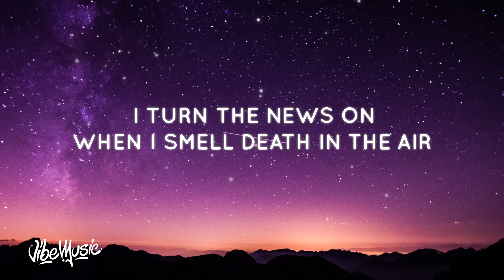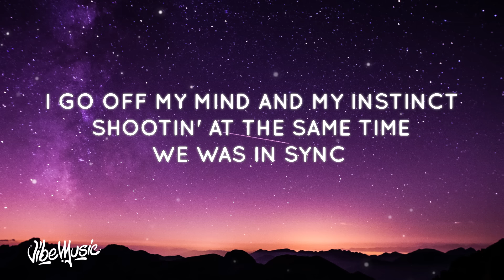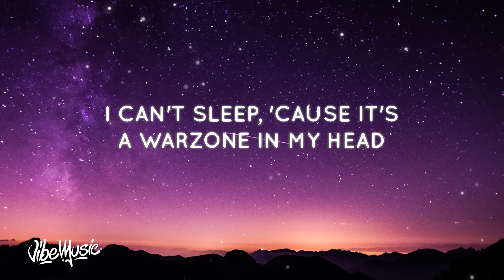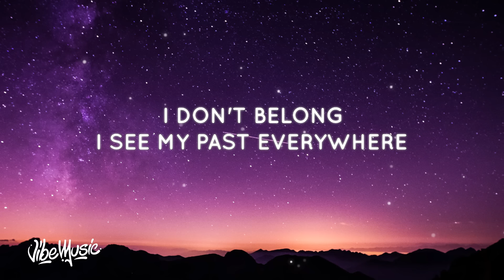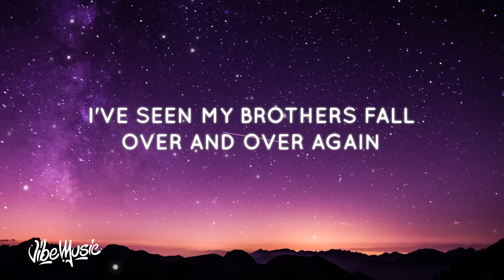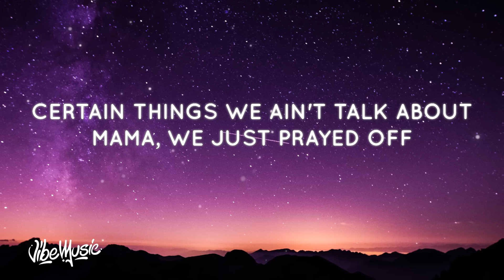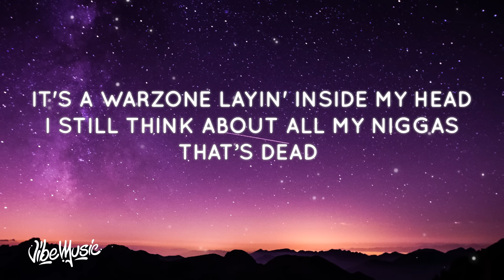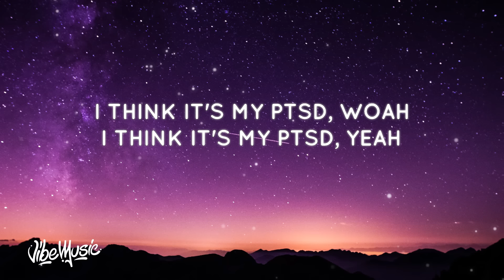G Herbo - PTSD (Lyrics) (feat. Chance The Rapper, Juice Wrld & Lil Uzi Vert)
♫ G Herbo - PTSD (feat. Chance The Rapper, Juice Wrld & Lil Uzi Vert)

(Lyrics):
D.A. got that-

I turn the news on, when I smell death in the air
I prove you wrong, I made it out of here
I don't belong, I see my past everywhere
Don't stand too close to me, eternal PTSD
I got a warzone inside of my head
I made it on my own
They said I'd be in jail or dead
I've seen my brothers fall, over and over again
Don't stand too close to me, I got PTSD

I was hearing bangs like Chief Keef
Always yelling names, that's deceased
I go off my mind and my instinct
Shootin' at the same time, we was in sync
On the same thing, tryna repeat
We was in them whips, right back on the enemies
Stuffed on my last hit, I was in the middle seat
Fuck it out the sun roof, brodie got a quick release
And we in a car real fast for police
Shots fired back but his ass in the street
When I bought a forty, showed Brittany & Tiffany
Knowing if they call, it ain't shit they can't get from me
Lot of warfare 17 had a 50 piece
Flexed on niggas so you know they wanna kill a G (Royalty)
Posted in the hood with some Bentley keys (Loyalty)
Roc died, showed 'em what it really mean
I can't sleep 'cause it's a warzone in my head
My killers good, they know I'm hands on with the bread
A million dollars ahead, I'm still angry and seeing red
How the fuck I'm 'posed to have fun? All my niggas dead

Used to run home from the train stop (Yeah)
Runnin' so fast dodgin' rain drops
'Member got robbed at the park once (Yeah)
'Member thinkin' that that bitch probably ain't caught
'Member I was with my mama one time
Seen a nigga through the glass, hit a nigga with a bankshot (Bah)
Point blank, head hanging off his tank top
Walked off, we drove off, went to GameStop (Skrrt)
Quiet ride there, picked up San Andreas (Huh)
Certain things we ain't talk about, mama, we just prayed off
We seen it all, don't get involved
Carry the weight of the world like a shawl
Conceal and revealing to people in court
I still can feel it, I know that the world is evil
In case you thought a nigga forgot it
When my homie was bleeding out, another homie went in his pockets (Shh)
Please do not run up on me, not even as fans
Niggas get fanned down on the Dan Ryan
I'm flyin', I'm scary as hell, I need me a Xan, ah

[Verse 3: Juice WRLD & Lil Uzi Vert]
The days seem long as life gets shorter
We know sex, drugs, money, all in that order
Ain't no structure, no peace, we've lost our order
Leaving me with anxiety, fucking up my sobriety (Lil Uzi Vert, yeah)
It's a warzone layin' inside my head
I still think about all my niggas that's dead
I'm too paranoid, yeah, I know you heard what I said
I'm too paranoid, I make sure all my opps they bled
Drainin' all my energy, no, I can not sleep, uh-huh
I'm affected by the streets, no appetite, I can't eat
I only see red when I see, I think it's my PTSD (Yeah)
I think it's my PTSD (Woah), I think it's my PTSD, yeah (Woah)

G Herbo PTSD
Juice Wrld PTSD
Lil Uzi Vert PTSD
Chance The Rapper PTSD
G Herbo & Juice Wrld
G Herbo & Lil Uzi Vert